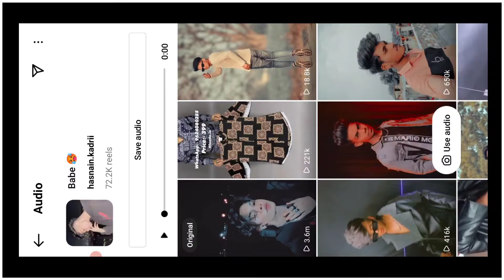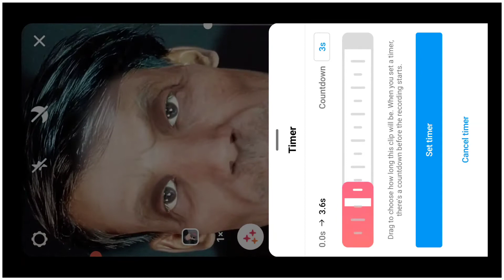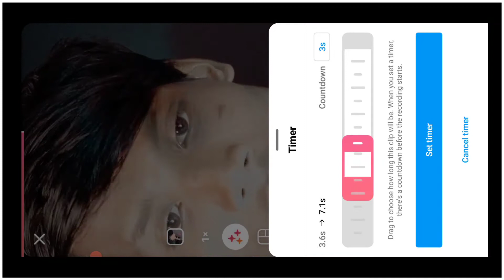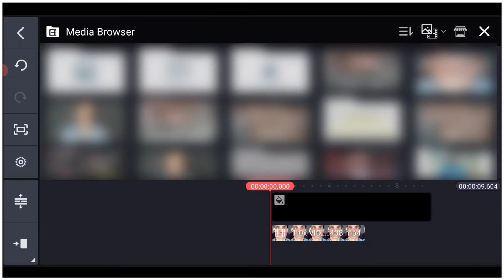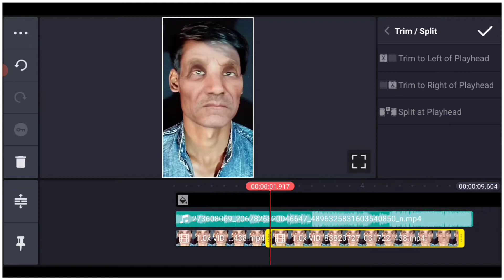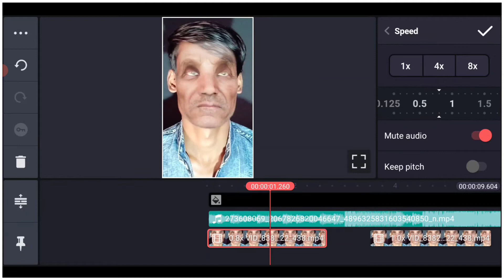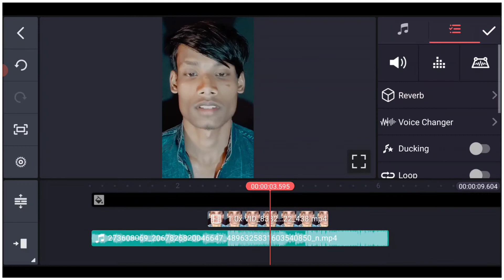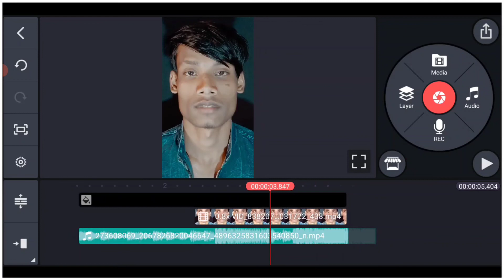Instagram Reels Trending Video Editing & Tutorial | reels old man effect Tutorial | Reels New Trend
So hello Friends Kaise Hai Aap sab log I hope aap sab badhiya honge to friends aajke is video mai aap sabko reels new trend video ka tutorial dene wala hoo To video ko end tak dekhte rahiye !

1) My instagram link..👇👇👇🙏🙏🙏

Link. 👇👇👇🔥🙏🙏🙏

Sound Video Link :-

Reels Video link :-